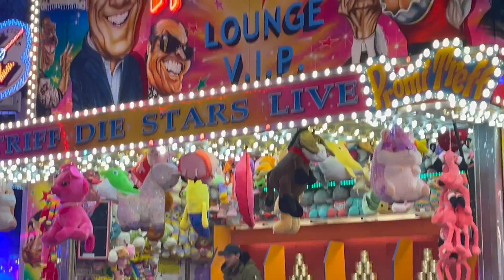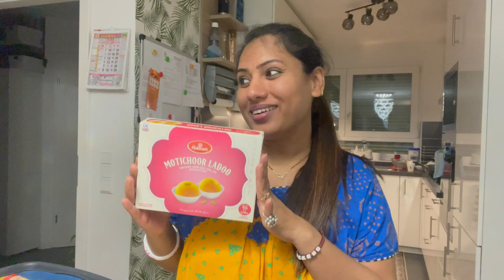Sehar me Melaaaa | Indian Vlogger | Indian Lifestyle Vlog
Welcome to Our Family 🙏🏻., Swagat karte hai aapka hamare Channel "Vlogger Smita in Germany" me 🙏🏻. If you wanted to flying abroad to germany or moving to Germany, this channel is definitely helpful. Here is Smita vlogger and Family - I, Bhaskar and Rishit, this channel is about Germany life Vlog. We make Indian lifestyle vlog video and how we Indian family living in Germany and try to show day to day Indian family life in Germany and to give Germany information in hindi language for people want to come to Germany. Welcome again in our daily life hindi vlog in Germany Channel.